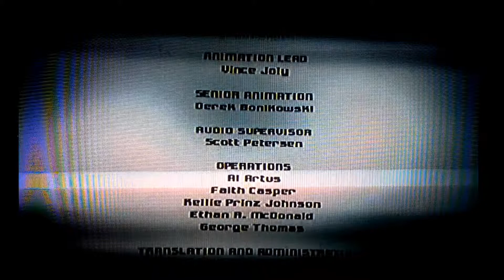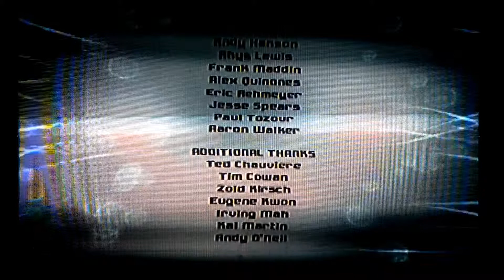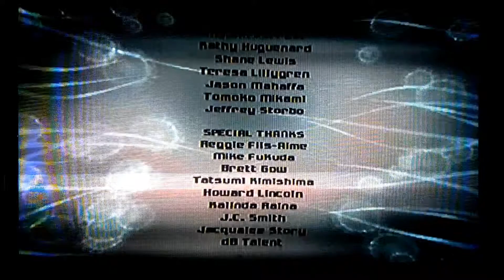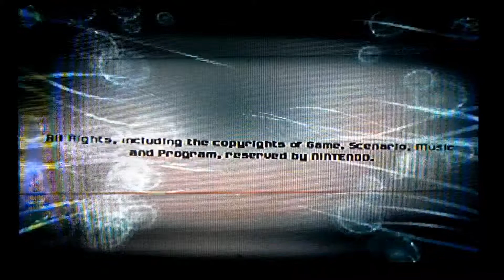Metroid Prime 3 Corruption Ending under 75 percent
The Metroid Prime 3 Corruption ending with less75% items collected, in other words worst ending. Recorded from a older tv, with the big behind, so my apologies for the particle clutter in the video.